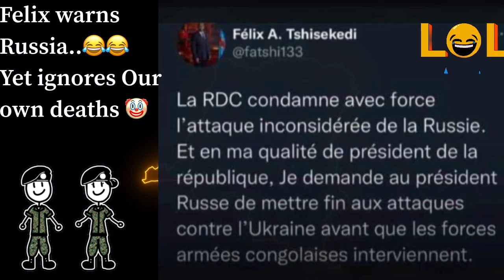President of Congo warns Russia 🇷🇺🇨🇩😂😂😂😂🍷too much wine 🍷